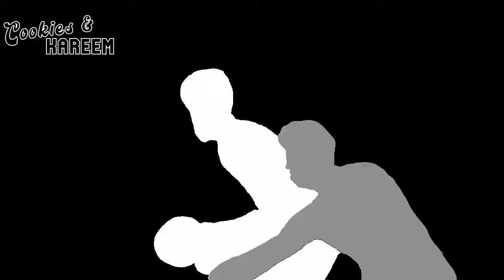Donovan Mitchell Highlights | Celtics vs. Cavaliers | 28th Oct 2022